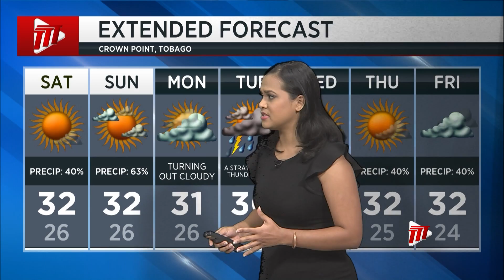Weather Outlook - Friday July 21st 2023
As the Hurricane Season continues, remember to be prepared.